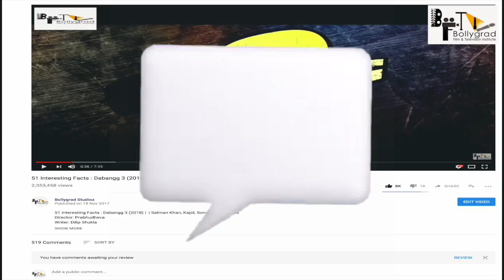सलमान एक्शन चाहे जितना कर लें, क्यूट तो वो इस अवतार में लगते हैं, 10 तस्वीरें 21 Interesting Facts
सलमान खान एक्शन चाहे जितना कर लें, क्यूट तो वो इस अवतार में लगते हैं, देखें 10 तस्वीरें

इन दिनों बॉलीवुड के दबंग यानी सलमान खान जबरदस्त सुर्खियों में हैं। अपनी फिल्म भारत के अलावा वे अपने बहनोई की फिल्म लवरात्रि के प्रमोशन के लिए जी-जान से लगे हुए हैं। सलमान खान की फिल्म भारत भी इन दिनों जबरदस्त चर्चाएं बंटोर रही है। चाहे वो फिल्म से प्रियंका की एग्जिट हो या कैटरीना की एंट्री। वहीं इसके बाद सलमान का गुस्सा भी साफ नजर आ रहा है जो मीडिया से बातचीत में वे अक्सर जाहिर करते रहते हैं। बहरहाल, भारत की बात करें तो सलमान इस फिल्म में एक बार फिर से एक्शन अवतार में नजर आने वाले हैं।